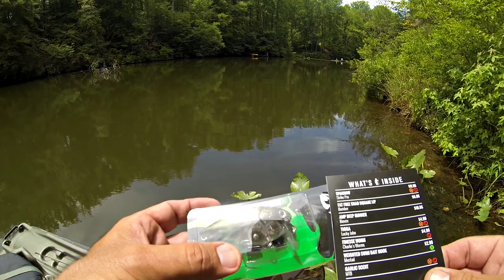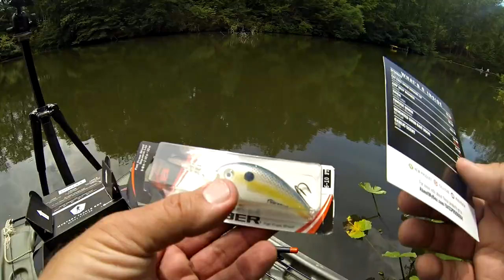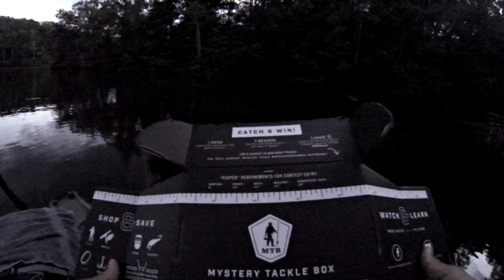Mystery Tackle Box Pro Box (UNBOXED/RIGGED/FISHED!!!) BASS FISHING in JUNE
Summer has arrived and so has my June Mystery Tackle Box Pro Box!!! Summer bass fishing is always great for numbers, but finding the big ones is not always an easy task. My MTB Pro Box had the perfect tools for the job and a good number of feisty bass were willing to bite.

This code is only valid for new subscribers, so if you haven't already tried Mystery Tackle Box, go ahead and treat yourself to a subscription!

*Links to some of the bait & tackle I use:

*Seaguar Invizx Fluorocarbo Line
*Current Quantum Smoke Model Casting Reel
*St.Croix Avid Rods
*Shimano Stradic Reel
*Lew's Custom Speed Stick "Drop Shot Special"
*Current Lew's Reel Equivalent
*Smelly Jelly Attractant (Crawfishi/Anise):
*Line Conditioner
*Line Cutters

*Costa Del Mar Sunglasses

*My camera equipment:

*Current GoPro equivalent
*External Audio Mic
*Open Side Skeleton Housing
*GoPro Chest Mount

*Boat Accessories:

*Current Equivalent Lowrance Depth/Fishfinder
*Battery for Lowrance
*Trolling Motor

*Amazon Associates Hyperlinks

MAILING ADDRESS:
YouTubeFISHINGVIDS
Clarksburg, MD 20871